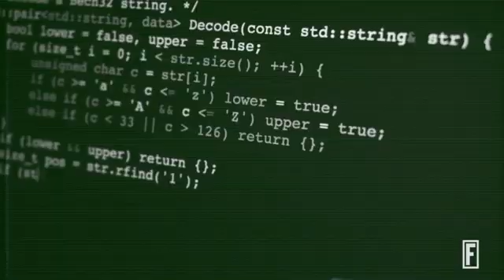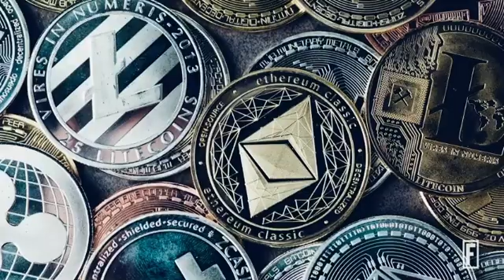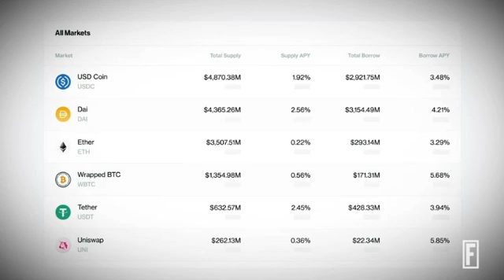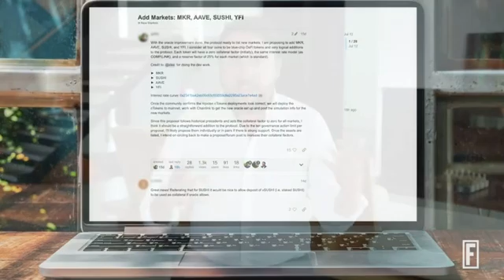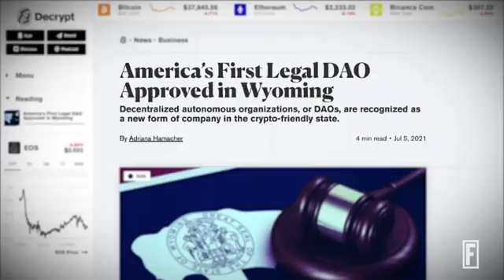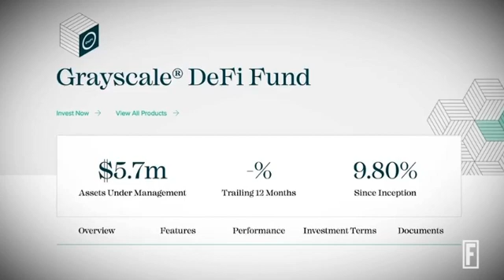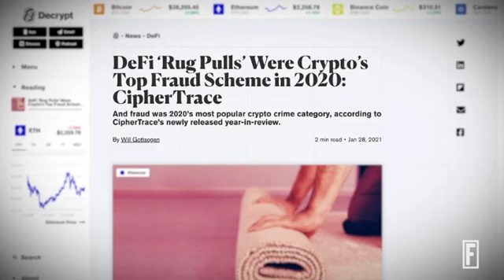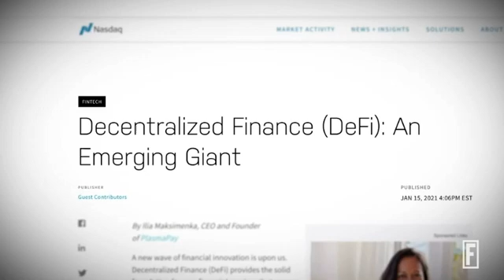Banking without Banks: DeFi & DAO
DeFi: Decentralized finance (DeFi) explained
Short for decentralized finance, DeFi is an umbrella term for a variety of applications and projects in the public blockchain space geared toward disrupting the traditional finance world. Inspired by blockchain technology, DeFi is referred to as financial applications built on blockchain technologies, typically using smart contracts. Smart contracts are automated enforceable agreements that do not need intermediaries to execute and can be accessed by anyone with an internet connection.

DeFi consists of applications and peer-to-peer protocols developed on decentralized blockchain networks that require no access rights for easy lending, borrowing, or trading of financial tools. Most DeFi applications today are built using the Ethereum network, but many alternative public networks are emerging that deliver superior speed, scalability, security, and lower costs.

DAO: A decentralized autonomous organization, sometimes called a decentralized autonomous corporation, is an organization represented by rules encoded as a computer program that is transparent, controlled by the organization members and not influenced by a central government.